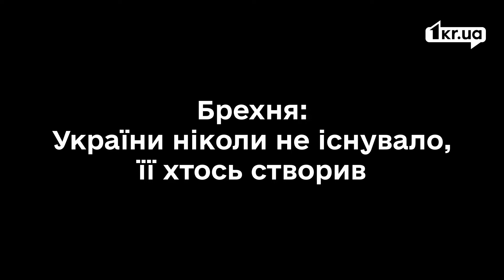Топ міфів про історію України від росіян | 1kr.ua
Росія використовує історичні маніпуляції, щоб максимально посіяти розбрат серед українців, переписати свою історію і викривити українську в очах усього світу. Що з цим робити?

Перший Криворізький (1KR.UA) — найбільше незалежне медіа Кривого Рог, засноване у 2010 році. Ми надаємо неупереджену інформацію.  1KR.UA відомий своїми спецпроєктами про екологію, історію Кривого Рогу, війну Росії проти України. А також історіями в жанрі журналістики рішень, контролем бюджетних закупівель, виборчих процесів, репортажами про людей та ініціативи, які змінюють Кривий Ріг і Україну.